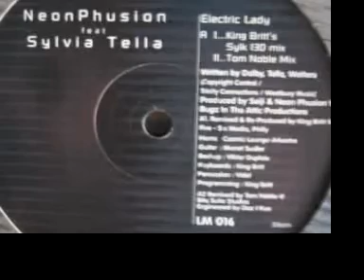NEON PHUSION featuring SYLVIA TELLA - ELECTRIC LADY (original)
Pre Dubstep by Neon phusion, a killa track taken from their "Future ain't the same as it used 2B" album, recorded in 1997-8,  released in 99' via the Laws of Motion imprint.
Seiji on EMU 6400 programming duties, Afronaut on production, Daz in the mix!
Was supported by the likes of Patrick Forge & 4 Hero aswell as numerous Reggae/ soul stations across london &  also was followed up with King Britt Silk 500 remixes too.
Written by Dolby, Tella & Walters (EMI Music/ Trinity Connections/ Arinze/Westbury Music)
Produced for Seiji & Neon Phusion for Bugz In The Attic Productions.
Vocal by Sylvia Tella, arranged by Orin Walters.
Recorded and mixed by Daz I kue @ the Bitasuite studios